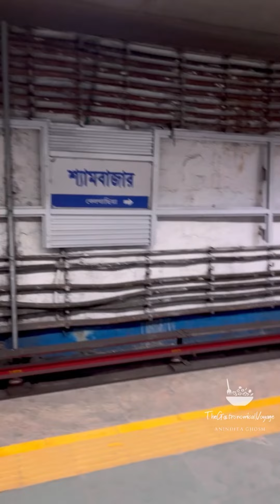Punjab Hindu Hotel + Adi Haridas Modak - A mini food walk at Shyambazaar.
After our morning class got cancelled, we had some time in our hands so we decided to take a metro from Kalighat and reached Shyambazaar for a quick food walk.

The first stop was the legendary 200+ years old Shop named “Adi Haridas Modak”. They usually sell kachori in the morning and luchi in the evening and sweets, so we settled for the same.
The kachoris are priced at Rs.12 per piece which is a bit too much! However they are very flaky and beautifully crisp the reason of which I got to know while I tried washing my hands and the DALDA wouldn’t come off! I had to scrub my palms with soap a multiple times to get rid of it.
However the chholar dal was a superhit! It was cooked so well with a hint of sweetness, just the way I like it.
Taste rate: Kachoris 2.5/5 || Chholar Dal 4.5/5
The sweets - Channar Jilipi and shorbhaja were a disaster. The gurer (Jaggery) roshogolla wasn’t bad.

Our tummies were full but heart wanted more! We spotted Golbari famous for its Kasha Mangsho/Slow cooked mutton but it was too early so they didn’t have anything ready as such. Right next to it was Punjab Hindu Hotel and that was our final destination.
The owner was so sweet and we chatted for a while. He also served us a portion of his special chutney with a large smile on his face. The chutney was so good and surprisingly complimented our dishes excellently.
We ordered,
• Mutton Keema Rs.245, Taste 4.5/5
• Mutton Kasha (4pcs) Rs.245, Taste 4/5
• Roomali Roti Rs.7/pc

The mutton keema was by far one of the best I have had in the city. It was robust and bursting with flavours! The keema was chunky with bits of mutton fat along with meat. The mutton kasha (slow cooked bengali style mutton) was really nice as well! Both the curry bases tasted almost the same with tones of garlic ginger hitting the right spots! We ended our meal with The bone marrow of the mutton! As we bengalis say it “byaparta Jome puro kheer” ❤️